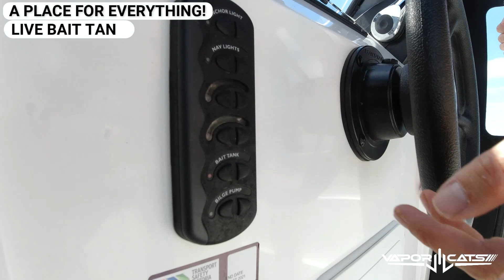Vaporcat 5.0 Features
Vaporcat 5.0 Features. Filmed off-shore on the Mid North Coast of NSW, Australia.
Welcome to the next evolution in pleasure craft design.
It looks different because it is the next evolutionary step in small boat design,  bringing wave-piercing asymmetric bows, exceptional catamaran stability & ride quality.  Designed for fishing and boating enthusiasts, each vessel is optimised for incredible storage and safety including self draining decks.
VaporCats 5.0 is an Australian Designed 5m Centre Console Catamaran currently in production.